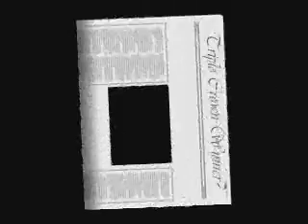Big Brown: Triple Crown hopeful that disappointed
Big Brown the awesome, or at least i think soo